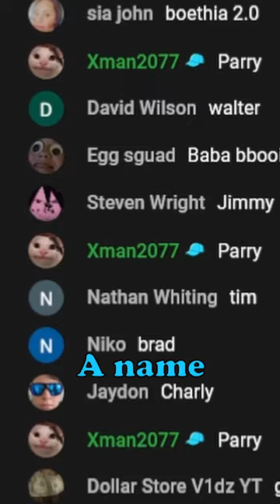When the 'Ruth' Pot "Dies"